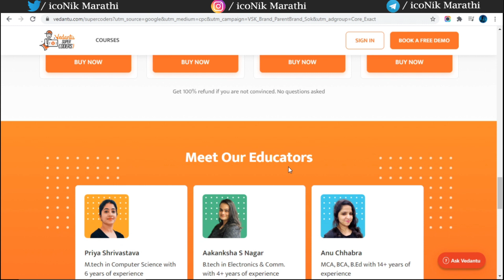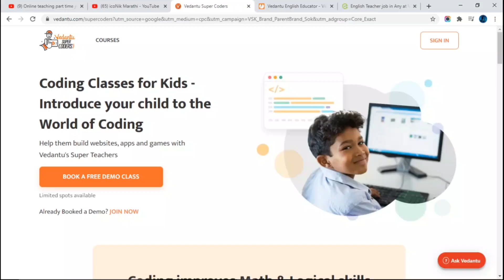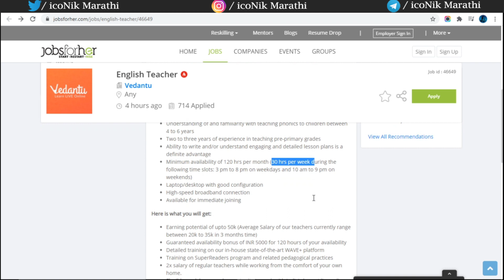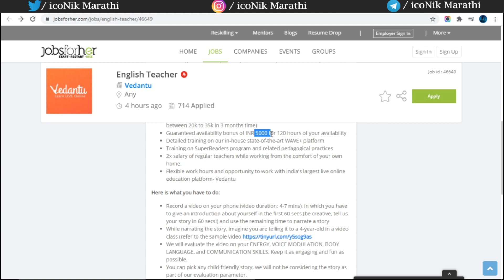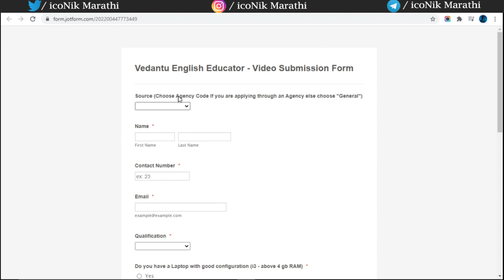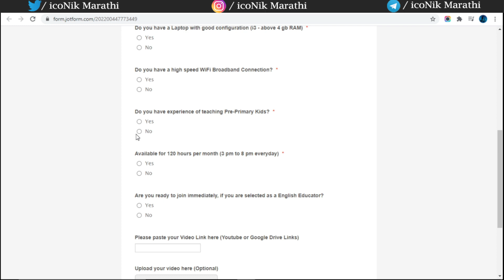Part-time work Marathi | online work from home jobs in Marathi | Part-time job Marathi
घरबसल्या काम पगार २५ ते ३५ हजार । Part-time work Marathi । online work from home jobs in Marathi । ऑनलाईन घरबसल्या शिकवा आणि कमवा । part-time job Marathi । job news Marathi Chenal । वर्क फ्रॉम होम

वर्क फ्रॉम होम जॉब अप्लाय करण्यासाठी वेबसाईट-

👍सुवर्णसंधी !! फ्री शेअर मार्केट डि मॅट अकाउंट खोला,
लिंक वर क्लिक करून माहती भरा,अडचण आल्यास इंस्टाग्रामला मेसेज करा.

In This video you will get full information about online work from home jobs in Marathi. Excellent opportunity to become a Pre-Primary English (Phonics) Educator at Vedantu !!! Best Part-time work Marathi.

 ** Products I Use For Making Videos **
Best Recording Lapal Mic
Best Recording Mic with stand
Best Loptop in budget
Best Headphone
Best Steady Gimbal
Best Gaming Mouse Combo
Bet router wifi hi speed

2} Best part time work ideas | घरबसल्या पैसे कमवा -

3} A to z blogging in Marathi | ब्लॉगिंग शिका -

4} शिका शेअर मार्केट मराठीमध्ये A to Z !

5} नवीन जॉब भरती । Maharastra Government  jobs-

9} Top free courses in Marathi | ऑनलाईन कोर्सेस विथ सर्टिफिकेट -

Tag-
job update marathi chenal
work from in marathi
latest private jobs updates in Maharashtra
part time jobs for students in marathi

The information available on this YouTube channel is for educational and information purposes only. This YouTube channel does not provide financial advise. We have taken reasonable precautions to ensure that information in our videos are accurate, but we can not ensure that the websites/mobile applications mentioned in video are free from errors. You expressly agree not to rely upon any information given in this video/channel. This YouTube channel strictly advise viewers to never pay any fee/charges to any Freelancing sites/companies/individuals to get any part time/full time work.